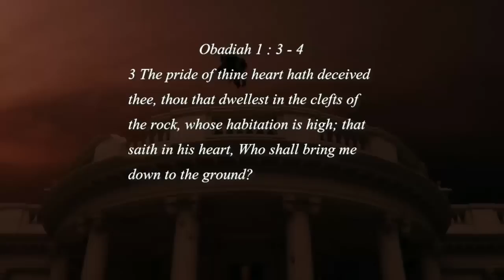World War 3 : Russian and Chinese Warships spotted off East and West Coast of America (Sep 04, 2015)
U.S. Shadowing Russian Ship in Atlantic Near Nuclear Submarine Areas

Chinese warships turn back after sighting off Alaska coast as Obama visits state